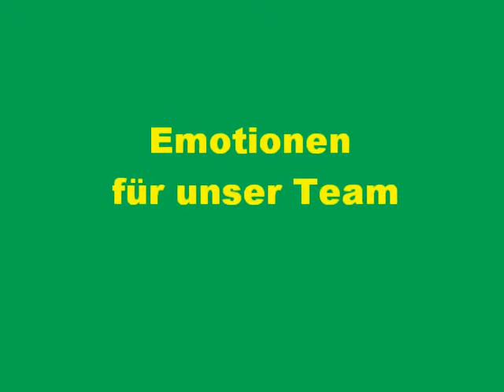Trailer: HC Thurgau Saisonstart 2011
Trailer zum diesjährigen Saisonstart des HC Thurgaus by east-amigos.ch